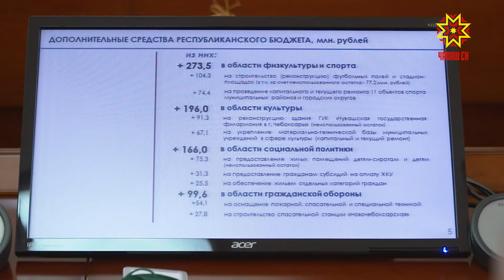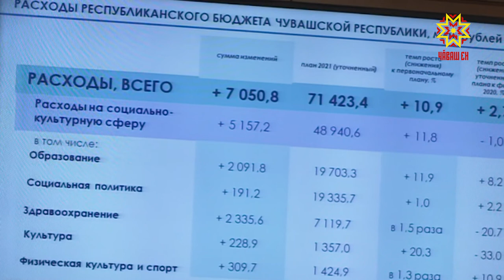В Доме правительства прошло «нулевое» чтение бюджета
Бюджет Чувашии увеличивается более, чем на 6 миллиардов рублей. Законопроект уже поступил на рассмотрение в парламент. Перед  очередной сессией главный финансовый документ Глава республики  обсудил с депутатами Госсовета, представителями политических партий.